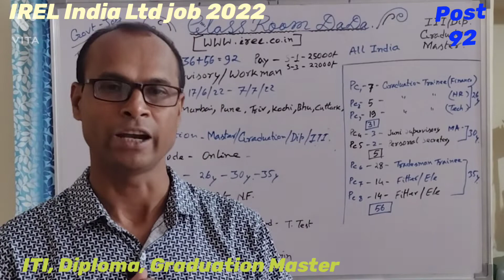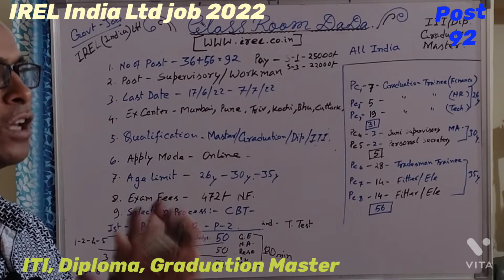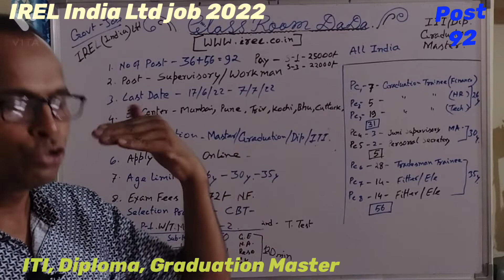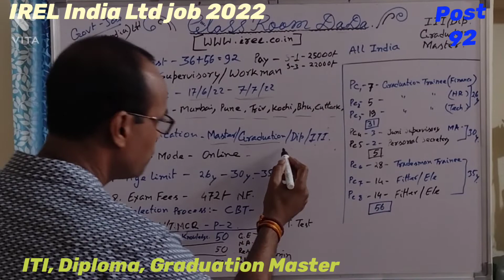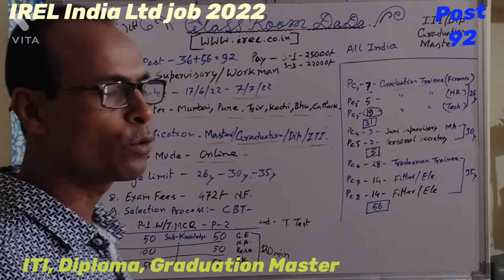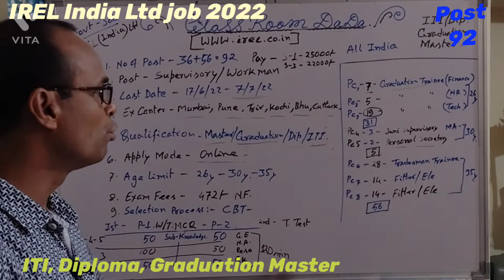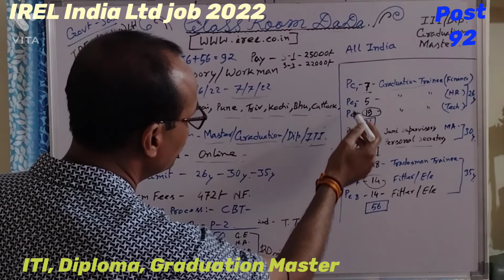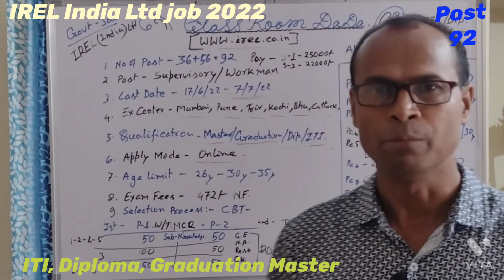IREL India Ltd government job/ Govt job ITI Diploma/ आई आर ए एल सरकारी नौकरी आई टी आई पास